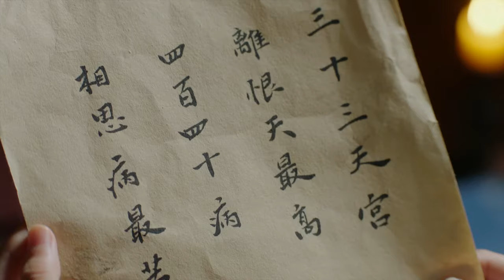古装电视剧 |《鸾姿凤摇 》64 ：平庸少女为摆脱封印，与太子历经磨难，最终成功对抗命运（《三生三世十里桃花》《逆时营救》》主演杨幂古装剧）💕超级经典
平庸少女为摆脱封印，与太子历经磨难，最终成功对抗命运。
古装电视剧 |《鸾姿凤摇 》：平庸少女为摆脱封印，与太子历经磨难，最终成功对抗命运（《三生三世十里桃花》《逆时营救》》主演杨幂古装剧）💕超级经典